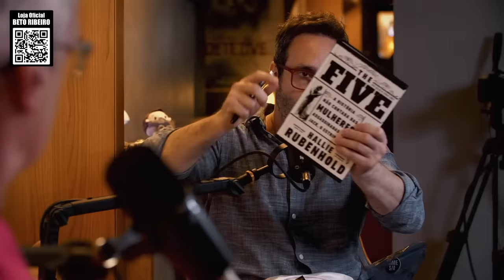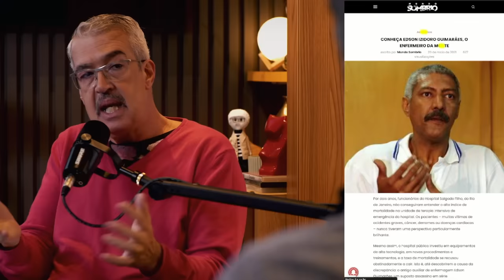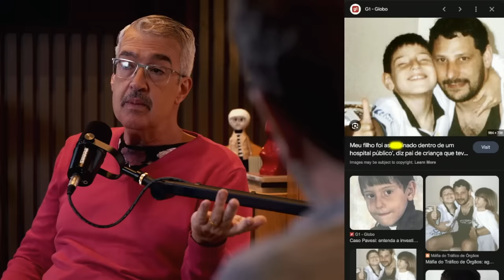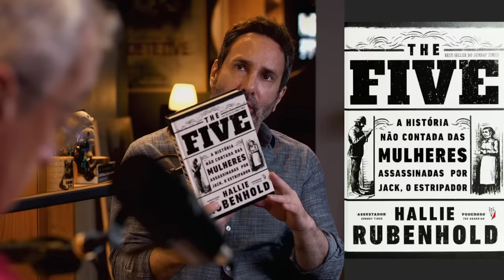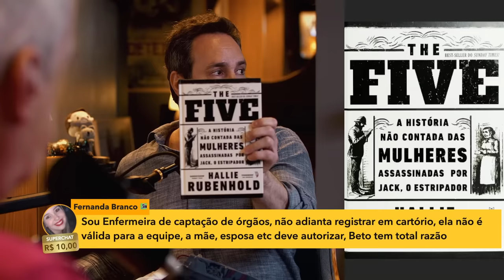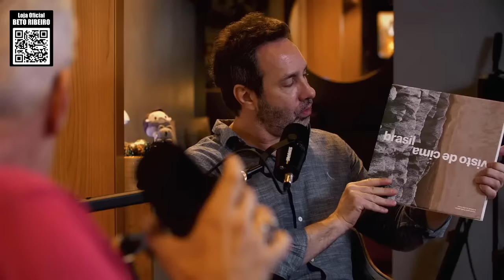VENDIA ÓRG4OS - O ENFERMEIRO DA M0RT3 DO BRASIL - EDSON IZIDORO - C/ DR CARLOS DE FARIA - CRIME S/A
O auxiliar de enfermagem Edson Izidoro Guimarães entrou para a seleta lista dos s3r1al k1ll3rs do Brasil em primeiro lugar, com mais de 100 vít1m4s no currículo. Confira os detalhes dessa história com Dr Carlos de Faria